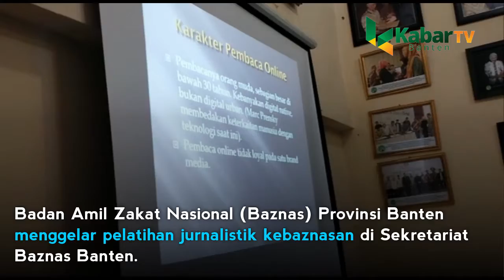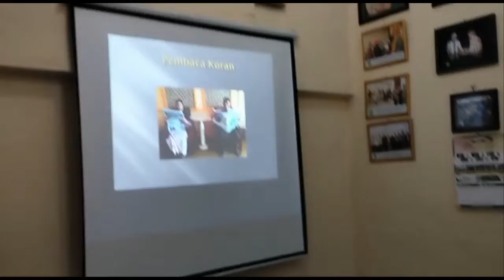BAZNAS PROVINSI BANTEN MENGGELAR PELATIHAN JURNALISTIK